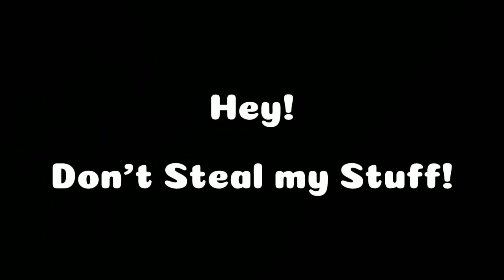Plixie on Psychic Island - Celestial Journey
I can't believe Celestial Journey is almost over... It feels like forever ago that I started with Hornacle...

Also I don't know what's going on with Plixie's head dome thing, the black and white filter didn't work on that part

Plixie voiced by @BifOfficialReal
Credit to @Percival_S for the Psychic Island Audio